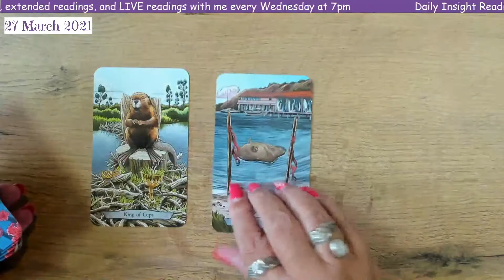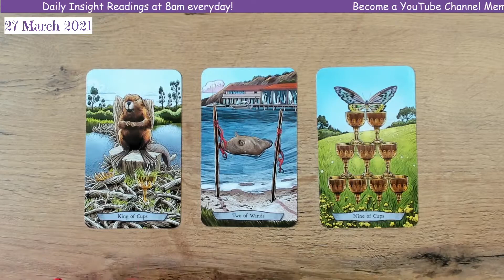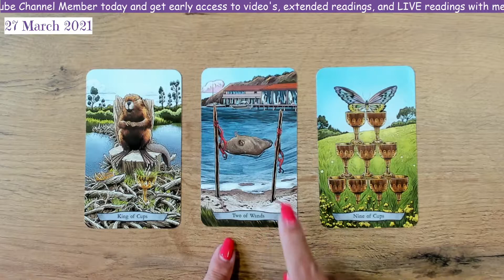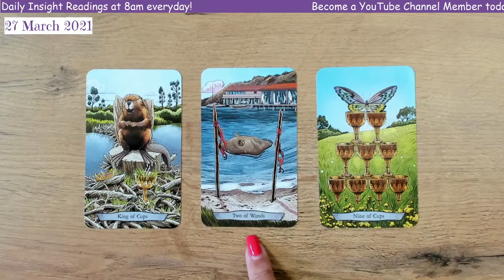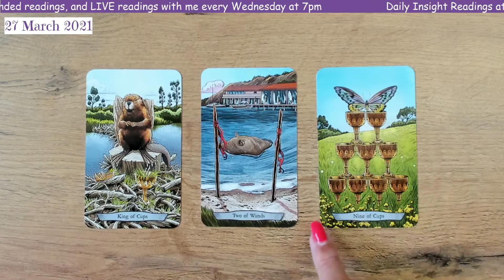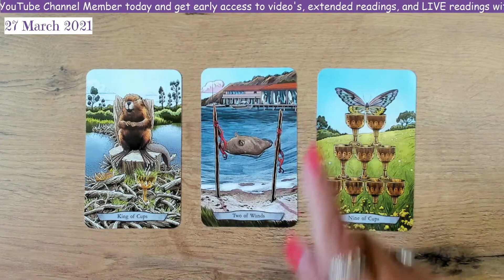Take time to focus on family - Daily Tarot Reading 27 March 2021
Rene